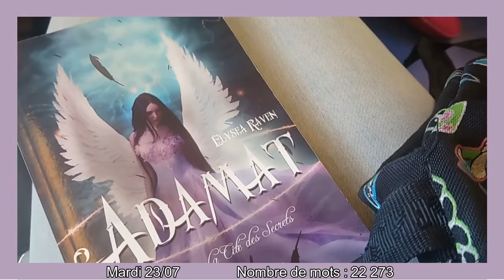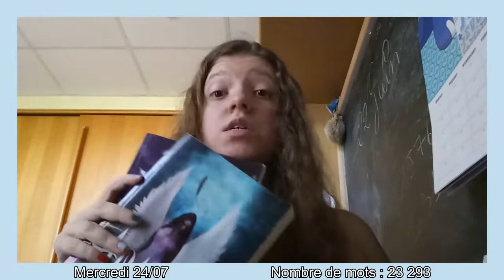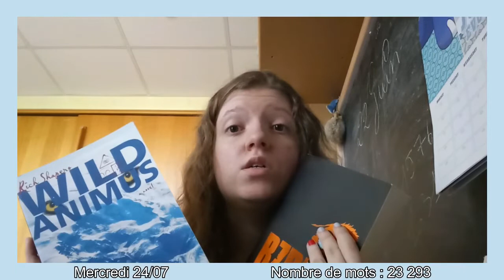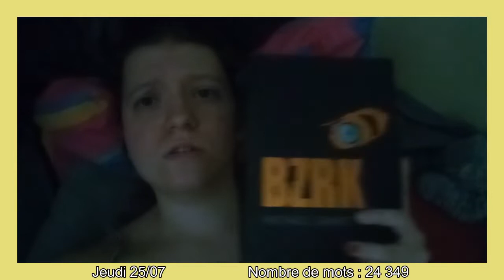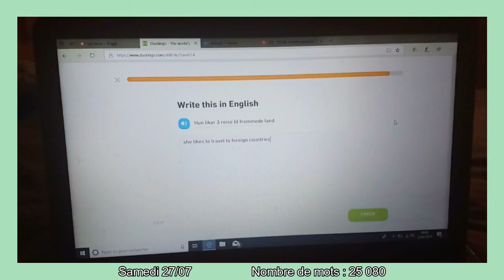🖍️ [FR] NaNoVlog #4 - Chapitre 10 et 12, projet bancal, lecture et estime de soi (encore) 🖍️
Hello petit brocoli ! 🥦

PLUS QUE QUATRE JOURS ! Ce Camp n'aura pas été de tout repos !